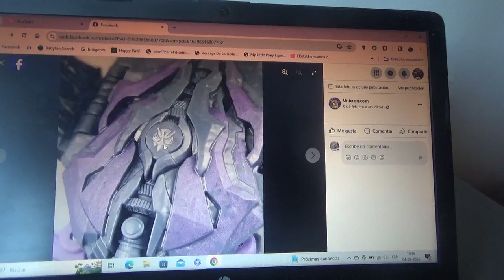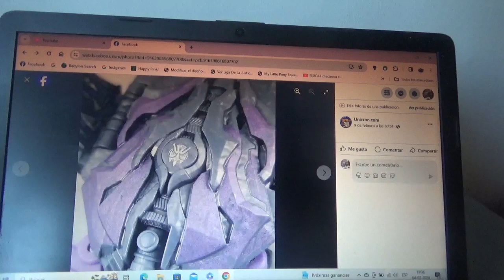1eras imágenes de Transformers Studio Series ROTB Scorponok